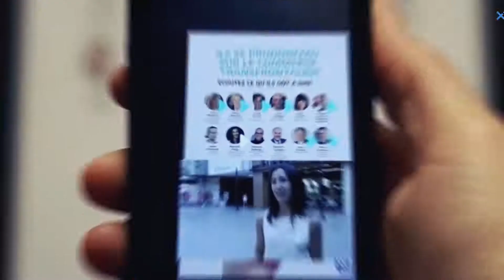Zone techno Imago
UNE ZONE D'EXPÉRIENCES À VIVRE!
Nous sommes fiers de vous inviter à visiter la Zone techno Imago le 4 octobre prochain lors du Forum Techno Web Affaires organisé par la Chambre de commerce et d'industrie de La Nouvelle-Beauce! Venez tester les tendances techno. Expériences surprenantes et prix à gagner! On vous attend! Inscrivez-vous sans tarder!